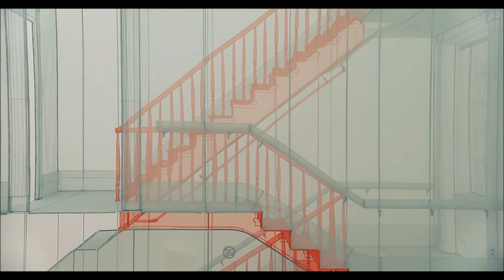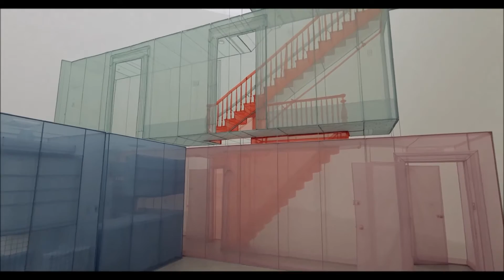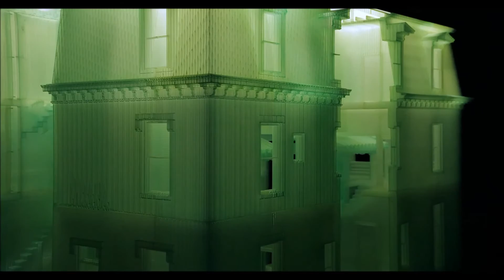Blonde Maze - "Awake Asleep"